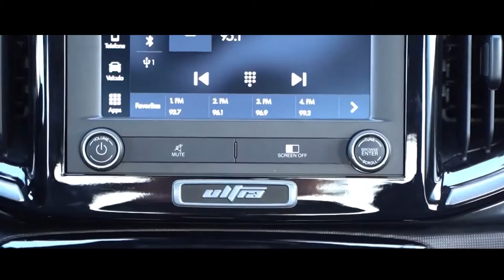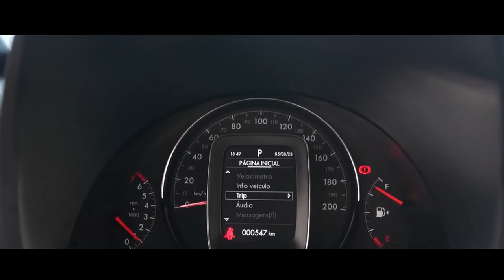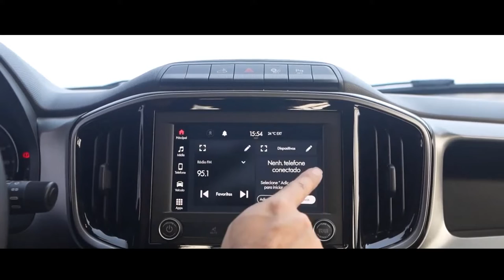FIAT STRADA ULTRA TURBO 2024